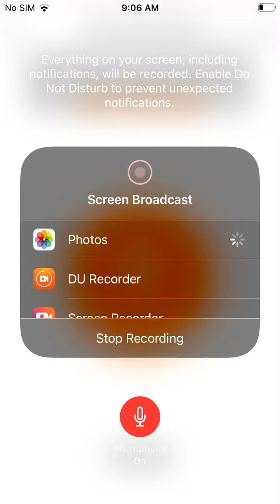Zooba pepper gameplay